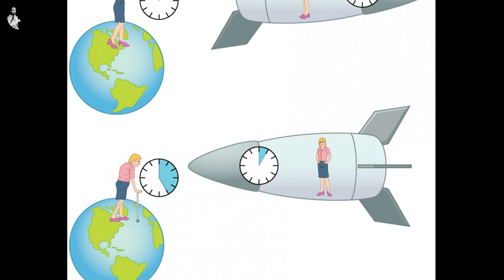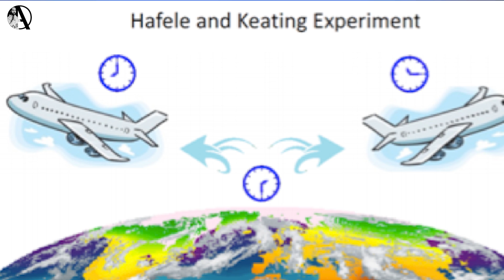Zaman Nədir? Gerçəkdə zaman varmı? Zaman nisbidir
Məktəb vaxtı kimya dərsi 45saat, coğrafiya isə 45 saniyə keçirdi mənim üçün. Hər ikisinin 45dəqiqə olmasına baxmayaraq. Hər dəfə beynimi bu balansızlıq məşğul edirdi ki, bu necə olur axı? “Vaxtımızı boş yerə sərf edirik” ifadəsini işlədirik. Bəs bu vaxt zaman nədir? Zaman hamı üçün eyni işləyirmi? Təcrübə ilə sübut edilən Eynşteynin nəzəriyyəsi bu vəziyyətə ziddir. Bəs necə olur ki, vaxt hər kəs üçün fərqli işləyir? Hazırsızsa, hamımızın zaman və məkan haqqında qavrayışımızı dəyişəcək sirli bir səyahətə çıxaq.
Həmişə deyirik ki, vaxt uçur. 10 il əvvəli dünən kimi xatırlayırıq.  Zaman dəyərlidir, zaman puldur. Zaman. Bu hər kəsə normal və sadə bir anlayış kimi gələ bilər. Bəs zaman tam olaraq nədir? Bilirik ki, zaman keçmişdən gələcəyə axır. Bu düzgün istifadədirmi? İsaak Nyuton deyirdi ki, zaman kainatın hər yerində və hər kəs üçün sabitdir. Ancaq Albert Eynşteyn səhnəyə çıxır və nisbilik nəzəriyyəsi ilə Nyuton qanununu çökdürür.
Albert Eynşteyn zamanın nisbiliyi anlayışını yumoristik şəkildə belə ifadə etmişdir.